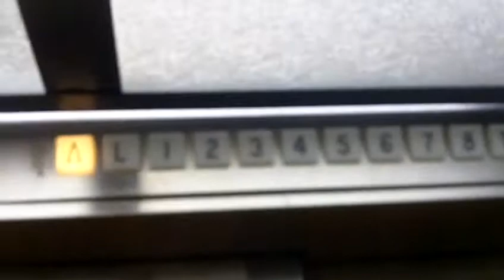Dover Traction Elevators at the McClure Hotel in Wheeling, WV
These elevators are very nice.  The 8th floor is locked for some unknown reason. From when i looked at a photo from the website of the lobby, it looked like they were Otis but no their Dover and thats find because their original